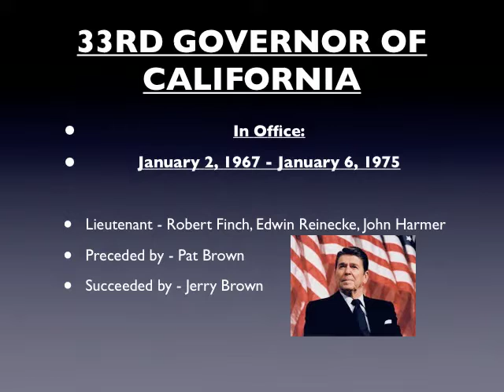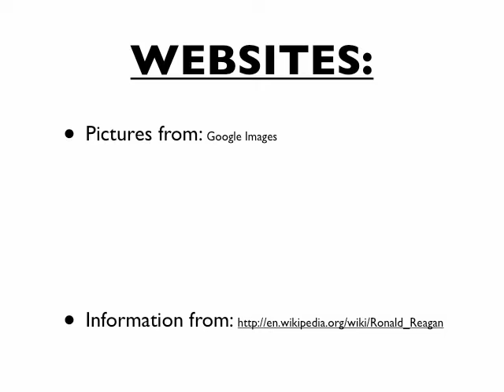Ronald Reagan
7th Grade President Presentation By: Nick